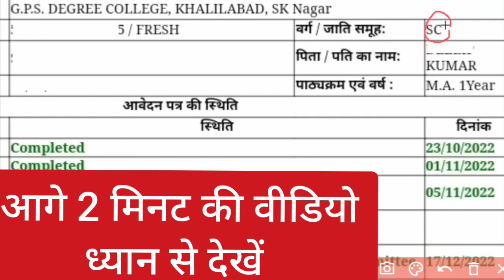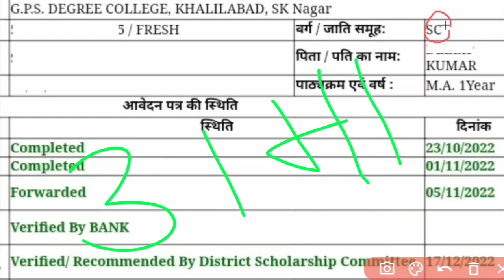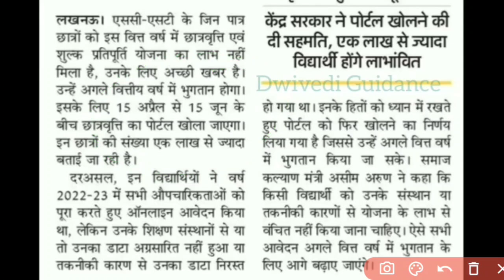UP Scholarship Latest News Today 2022-23 || UP Scholarship Kab Tak Aayega 2022-23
UP B.ed Scholarship Kab Tak Aayega 2022-23 UP Scholarship Status 2022-23